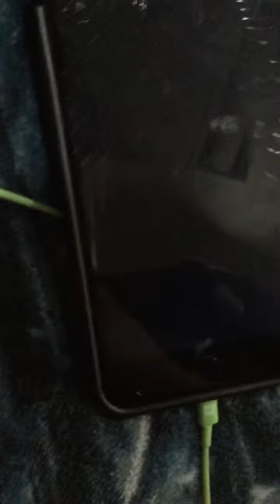My comments are disabled?